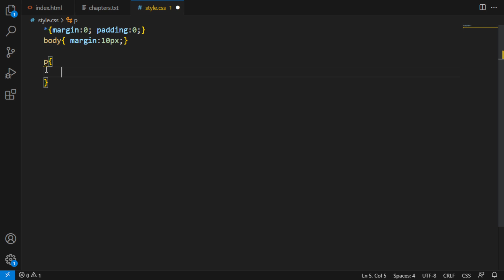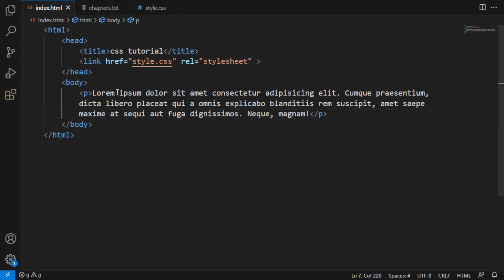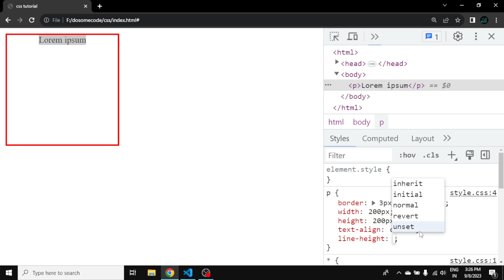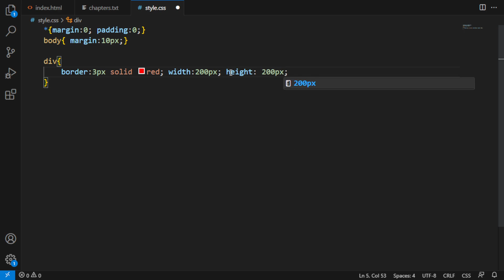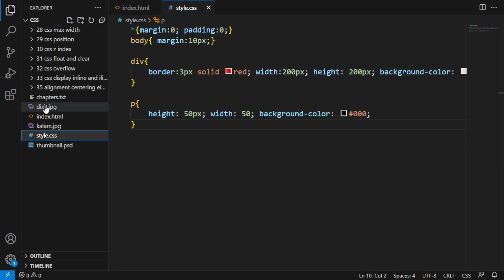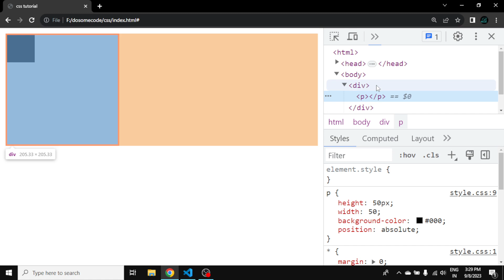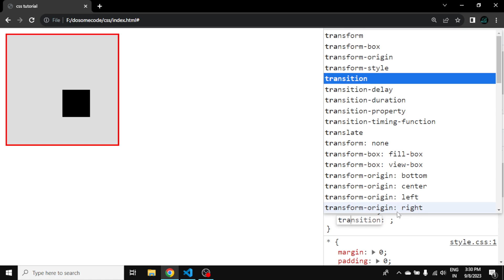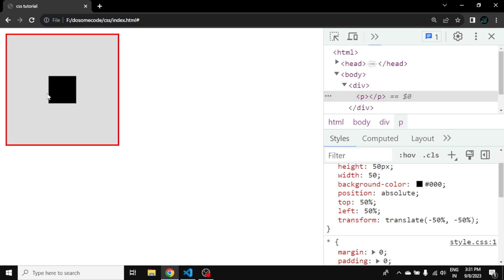CSS alignment centerign elements vertically and horizontally | CSS tutorial in Hindi Urdu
In this video we will learn about css alignment left right center justify and centering div vertically and horizontally

Your queries-
CSS Layout - Horizontal & Vertical Align
Related questions
What is the alignment in CSS?
What are the 4 types of alignment in HTML?
How do you align CSS code?
Is there align in CSS?

Types of alignment in css
justify content
vertical-align css
css align: center
how to align text in html using css
css center div
css vertical-align: center
css vertical-align text in div